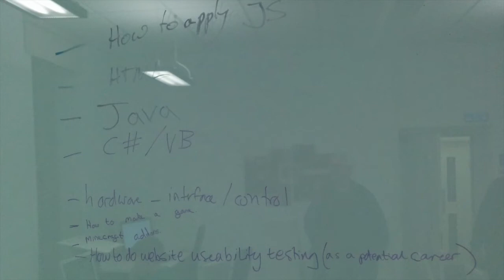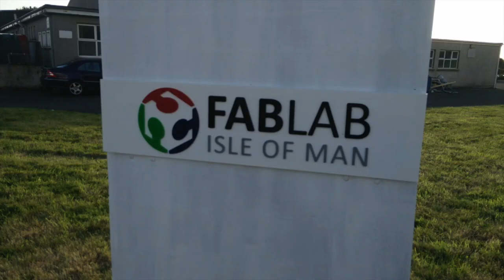Doing it for the love of IT: The Isle of Man Code Club story | Owen Cutajar | TEDxDouglas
Doing it for the love of IT: The Isle of Man Code Club story